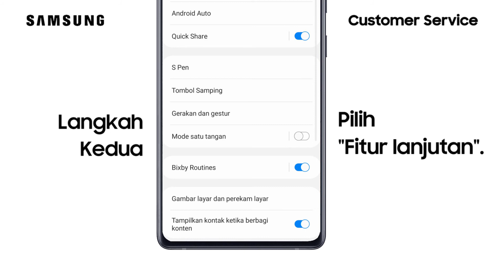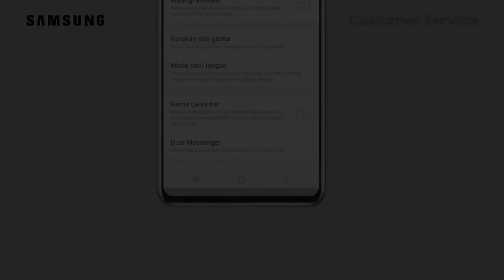Cara Menonaktifkan Game Launcher - Galaxy M31